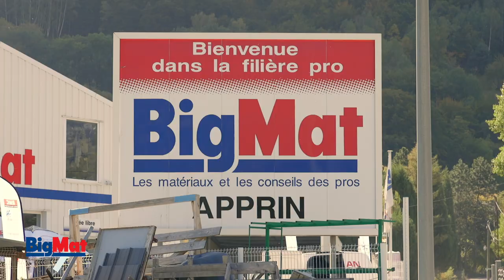Portrait d'un artisan : Thierry charpentier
Pour cette deuxième saison des Meilleurs Artisans de France, nous sommes allés à la rencontre de clients BigMat, artisans passionnés avant tout.